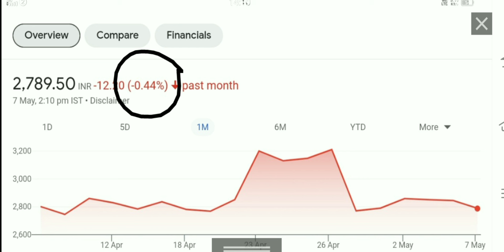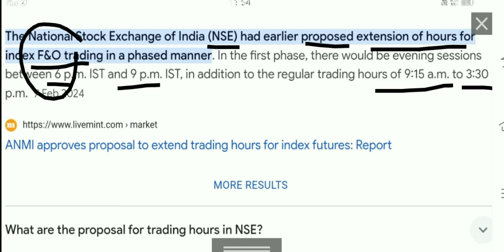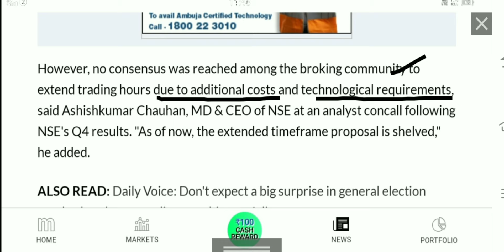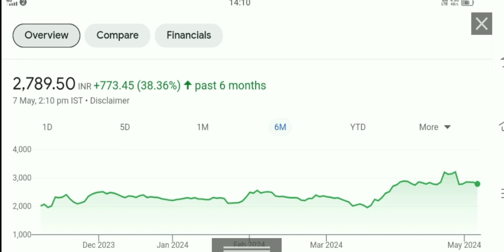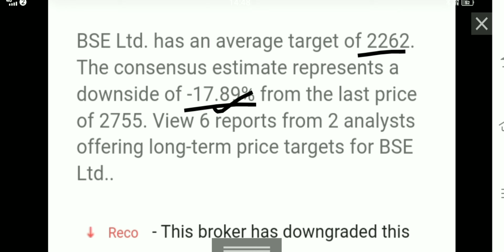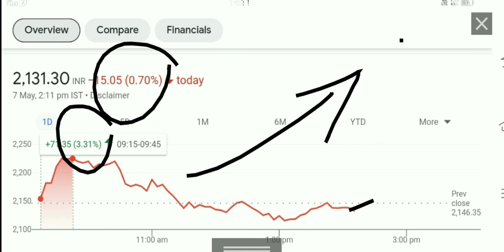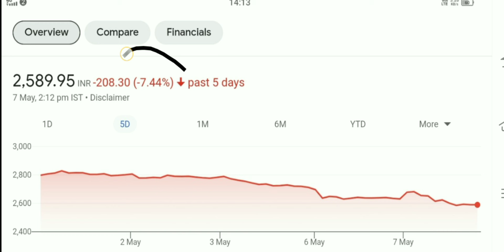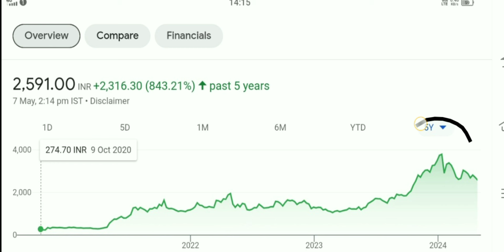bse Share latest news angel one Share latest news cdsl share latest news angel one Share news